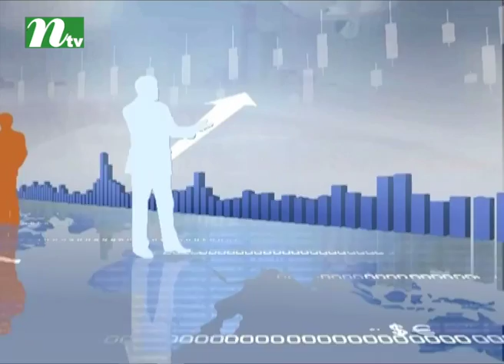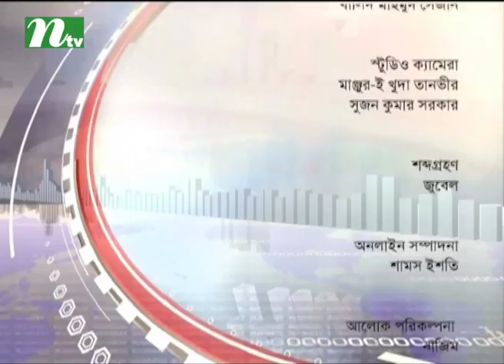Biz Time | বিজ টাইম | Ep 282